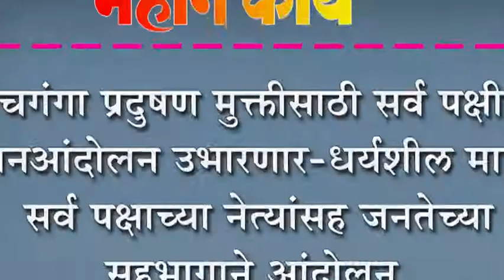पंचगंगा प्रदुषण मुक्तीसाठी सर्व पक्षीय जनआंदोलन उभारणार-धर्यशील माने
पंचगंगा प्रदुषण मुक्तीसाठी सर्व पक्षीय जनआंदोलन उभारणार-धर्यशील माने : सर्व पक्षाच्या नेत्यांसह जनतेच्या सहभागाने आंदोलन